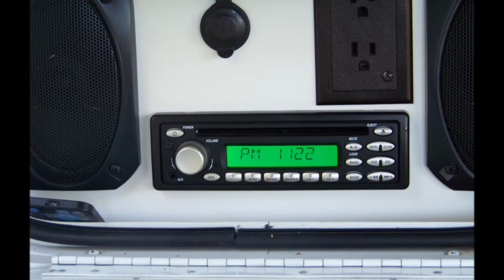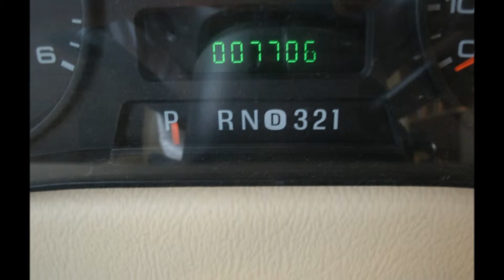2008 WINNEBAGO SIGHTSEER